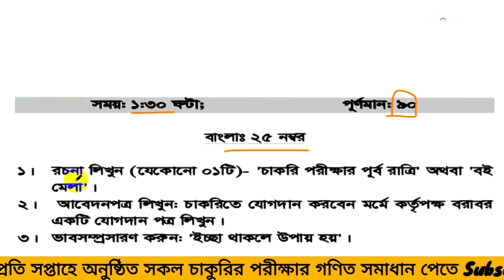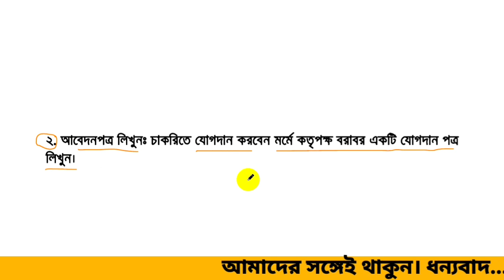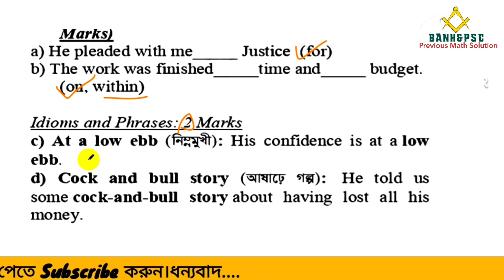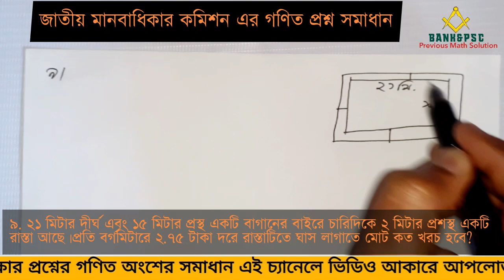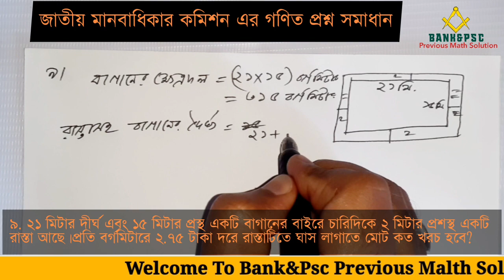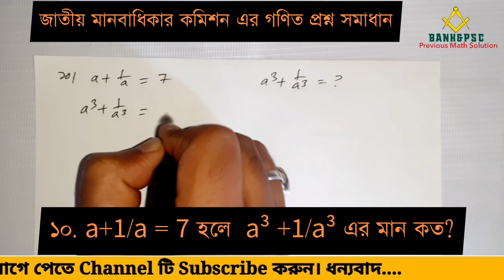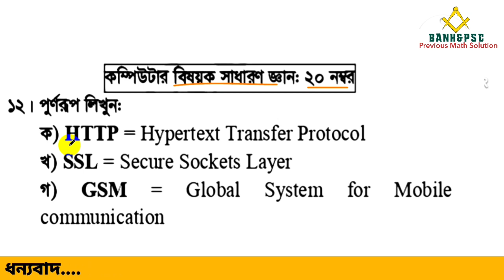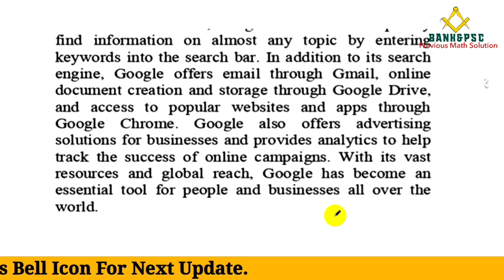জাতীয় মানবাধিকার কমিশন এর বিভিন্ন পদের সম্পূর্ণ প্রশ্ন সমাধান | পরীক্ষার তারিখঃ১০/০২/২০২২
গণিতঃ ২০ নম্বর
৮. বার্ষিক ১২% মুনাফায় কত বছরে ১০০০০ টাকার মুনাফা ৪৮০০ টাকা হবে?
৯. ২১ মিটার দীর্ঘ এবং ১৫ মিটার প্রস্থ একটি বাগানের বাইরে চারিদিকে ২ মিটার প্রশস্থ একটি রাস্তা আছে।প্রতি বর্গমিটারে ২.৭৫ টাকা দরে রাস্তাটিতে ঘাস লাগাতে মোট কত খরচ হবে?
১০. a+1/a = 7 হলে  a³ +1/a³ এর মান কত?
১১. ৯.৮ মিটার ব্যাসের বৃত্তাকার একটি বাগানের ক্ষেত্রফ